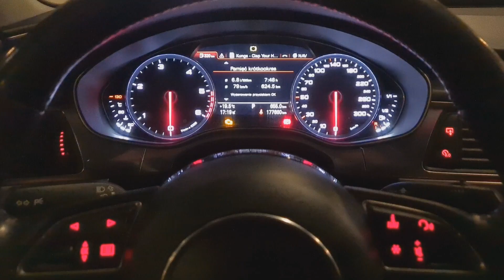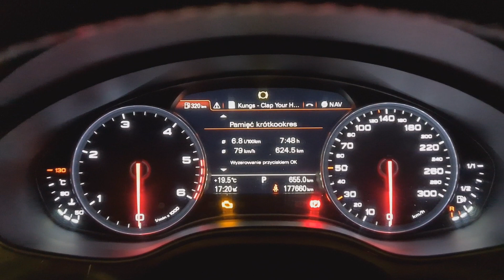TEST Spalania - DŁUGODYSTANSOWY | A6 C7 3.0 TDI CDUD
Silnik 3.0TDI CDUD 245KM/580NM

Zapraszam do obserwacji naszych Social Mediów ;)